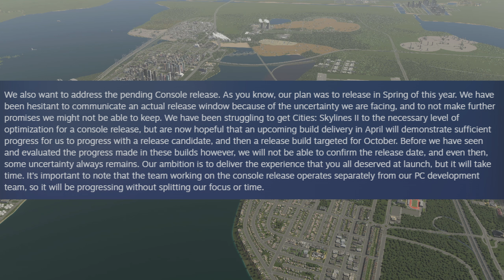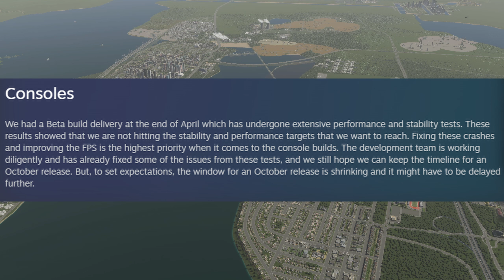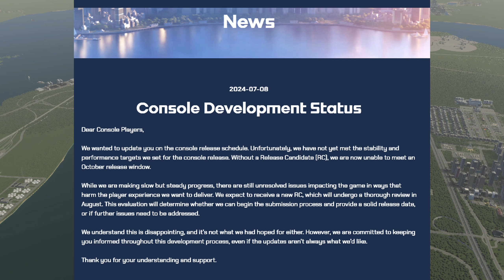Ist Cities Skylines 2 für Konsolen GESCHEITERT?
SPIEL:
Cities Skylines 2
ENTWICKLER:
Colossal Order Ltd.
PUBLISHER:
Paradox Interactive